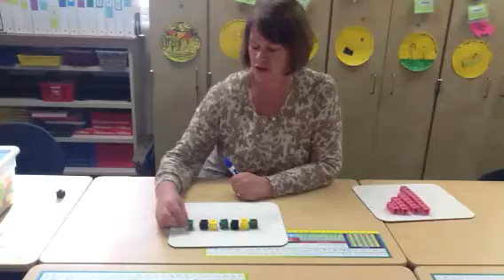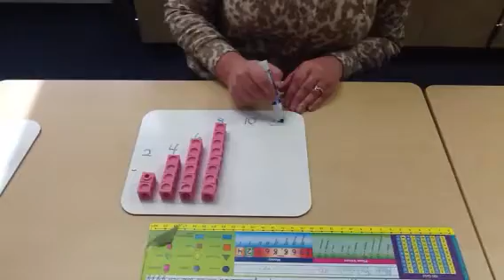Growing and repeating patterns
Patterns with cubes